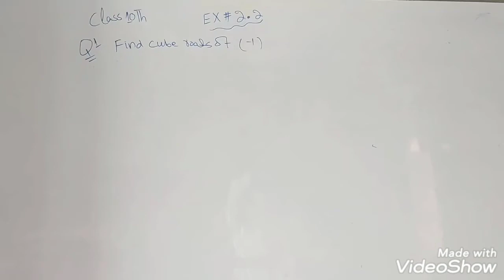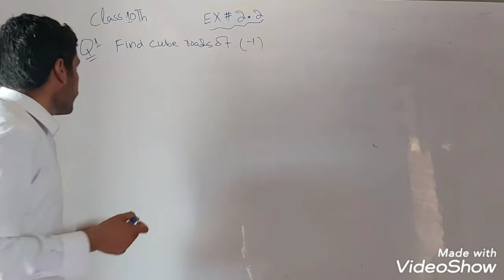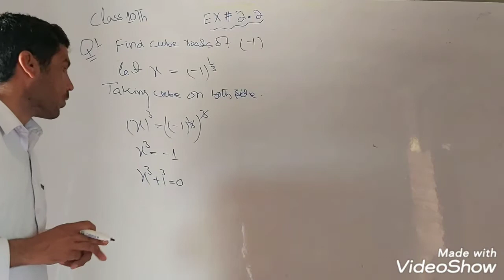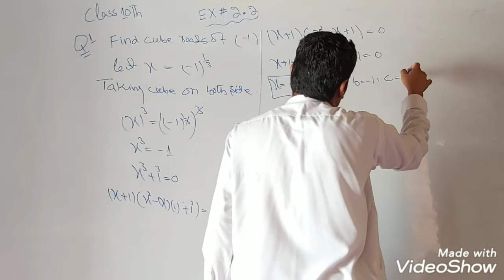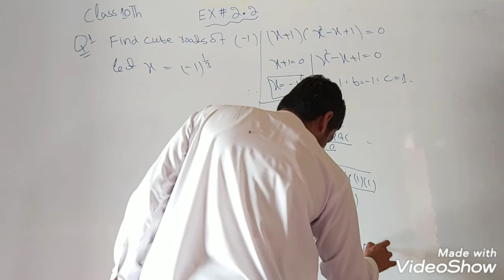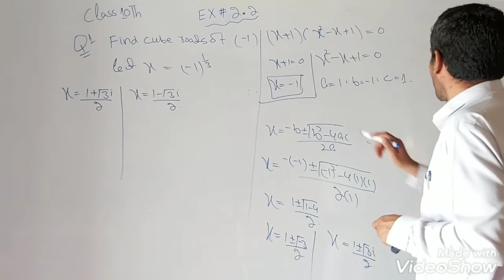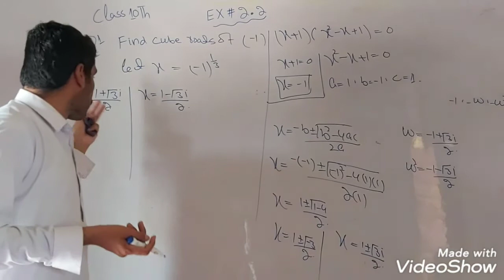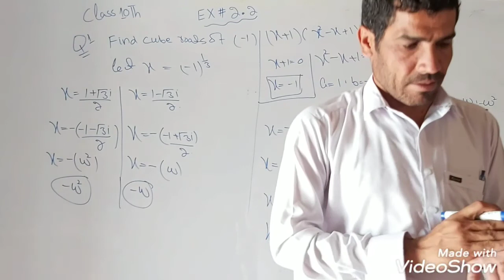BBISE 10th Math Chapter 2 Exercise 2.2 Question#,1 Balochistan Textbook Board Quetta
Balochistan Board Of Intermediate Secondary Education Quetta,
Class 10th Mathematics
Chapter 2,
Exercise 2.2,
Question#,1
Created by Yaqoobzai Academy Solo Buleda District Kech Turbat Makeran Balochistan Pakistan
by Sir Younus Yaqoob